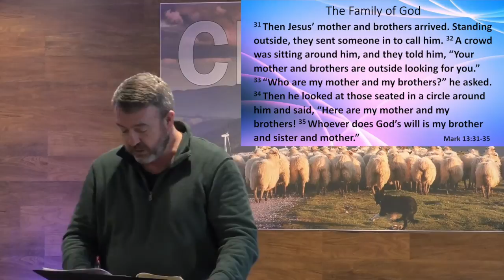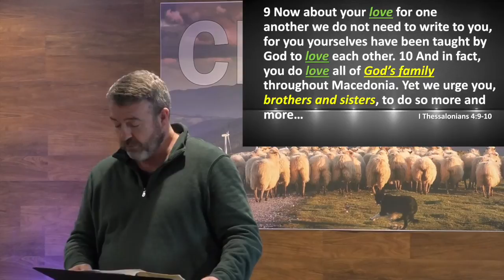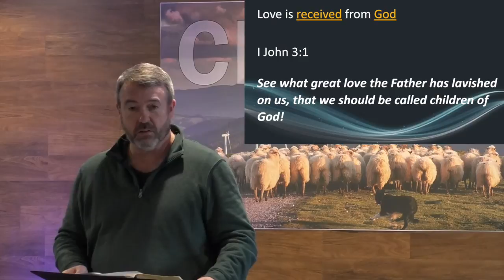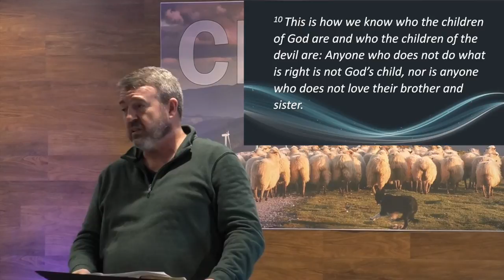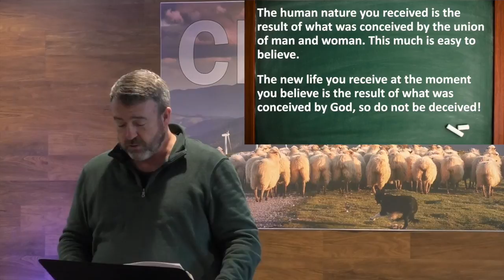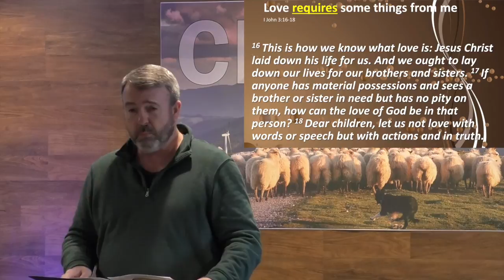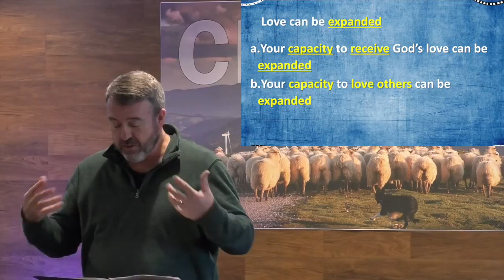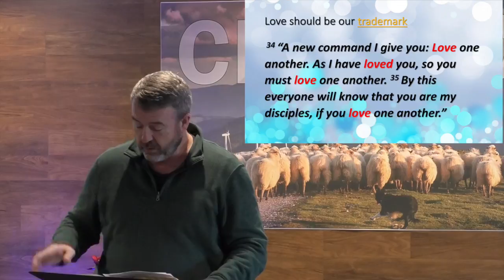The Family of God // Jeff Houghton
Jeff Houghton

Spring Hills Church